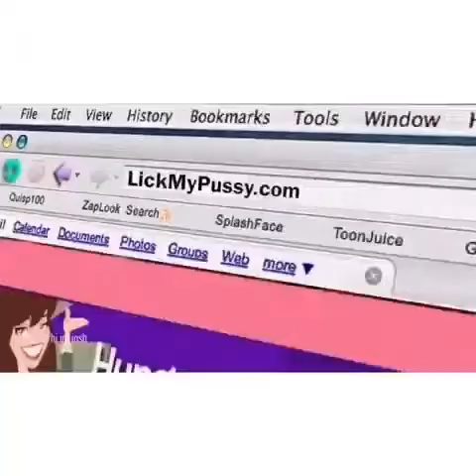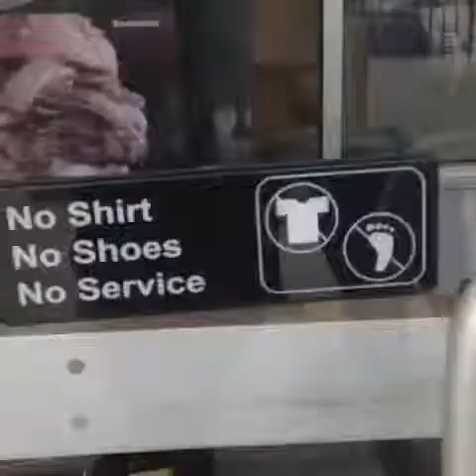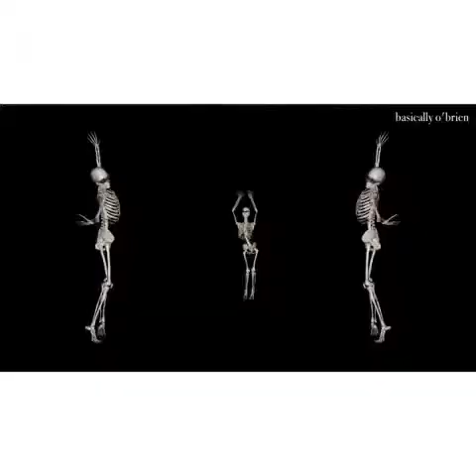Some vines i've found on my computer, endyoymehoy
Mostly remix but ok
(Not mom friendly)